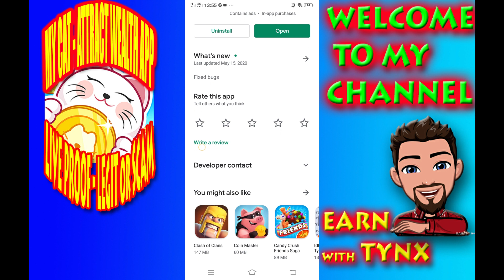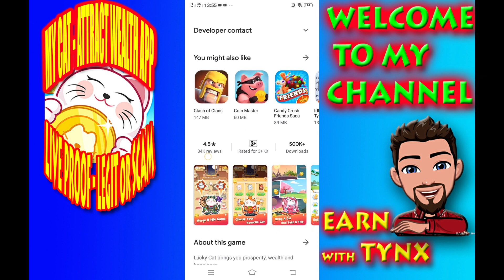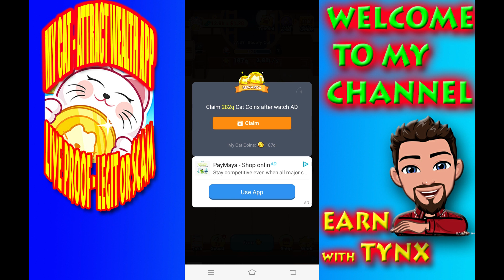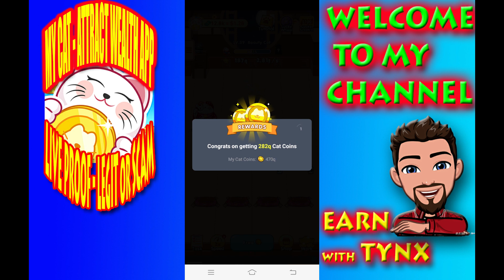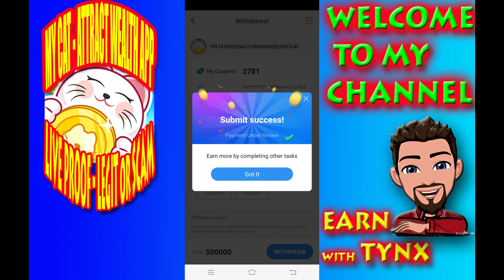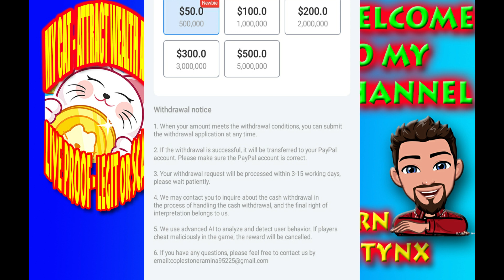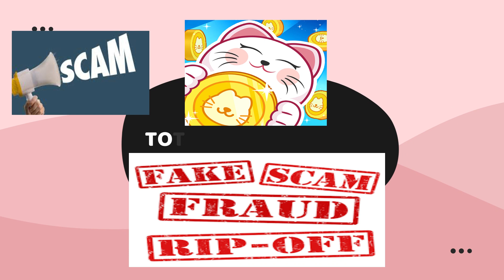MY CAT - ATTRACT WEALTH | SCAM or LEGIT? | WITH LIVE PROOF